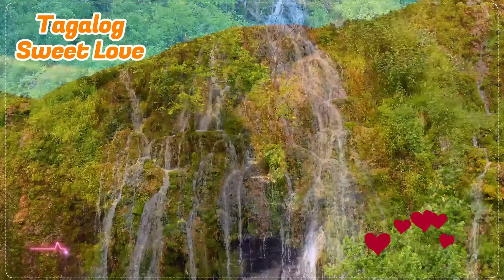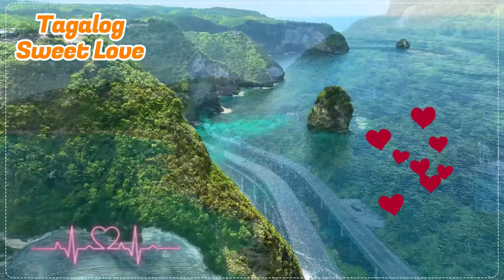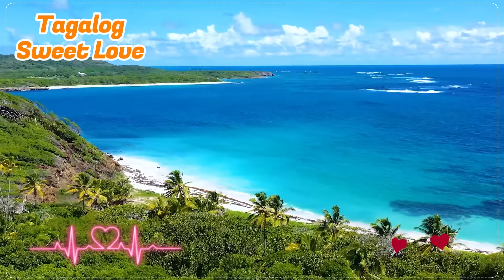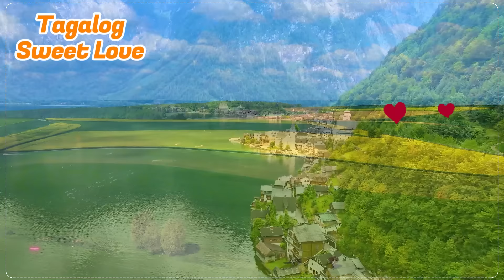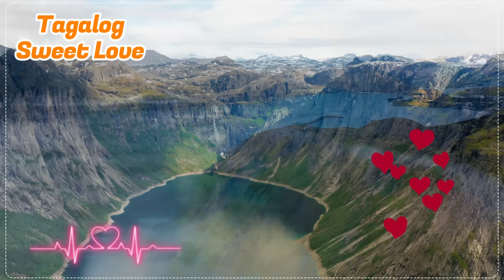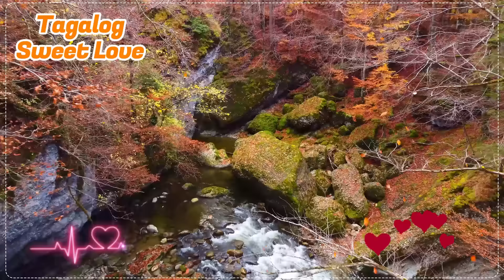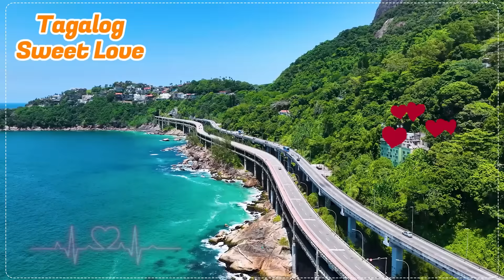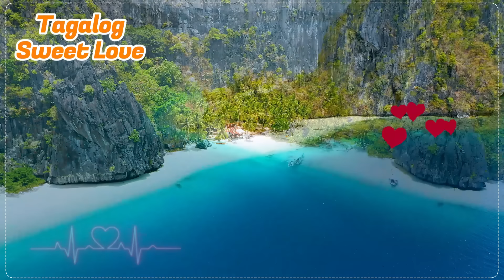Tagalog Love Songs Mga Lumang Kanta 60's 70's 80's 90's 🎶 Masarap Balikan OPM Songs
Welcome To OPM Music Popurlar , Music Channel Dedicated To Bringing You The Best Of The Best Music Tracks!!